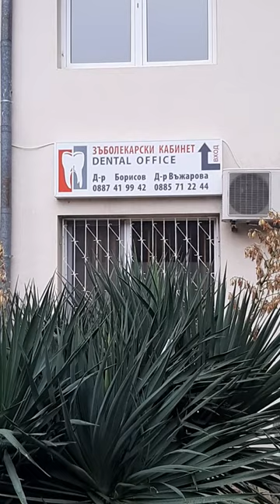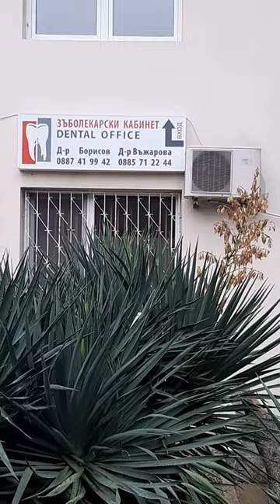Стоматология в Сарафово